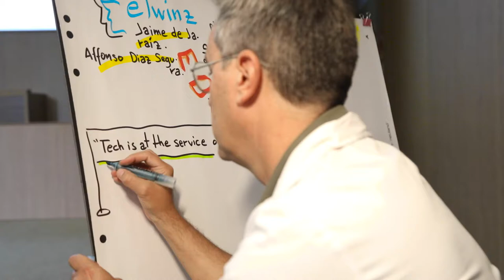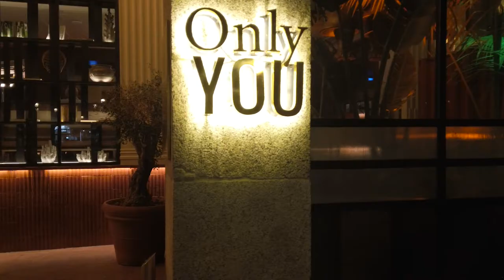International Virtual Exchange Conference (Valencia, España)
Más de 450 participantes internacionales, en su mayoría presenciales, se dieron cita en el campus de la CEU UCH de Valencia para, durante tres días, discutir sobre el futuro de la educación virtual. Un evento de relevancia mundial en la que el grupo CEU actuó como anfitrión.